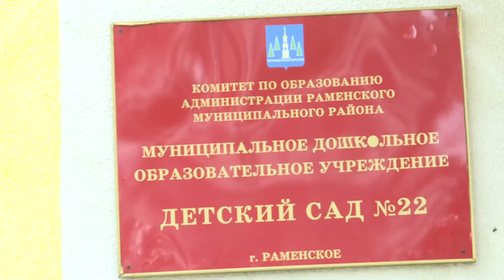Парад самокатов прошёл в детском саду № 22.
Воспитатели детского садика №22 стараются создать для ребят увлекательную и захватывающую обстановку и привлекают к этому родителей. На днях здесь прошел «Парад самокатов». К этому событию воспитанники готовились с особым усердием. Выбирали образы, шили костюмы и украшали самокаты. Но на этом праздник не закончился.  Детишки с удовольствием приняли участие в «Шоу мыльных пузырей».